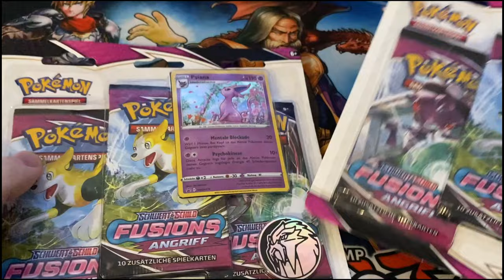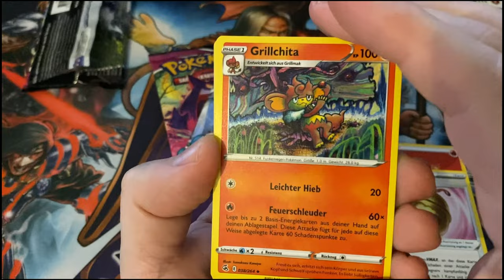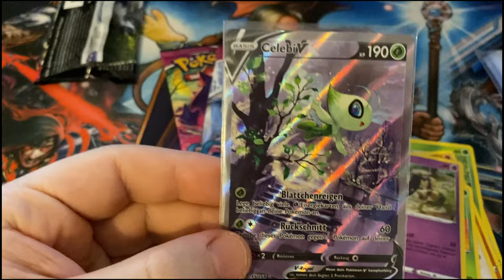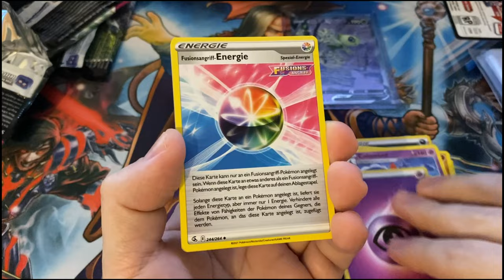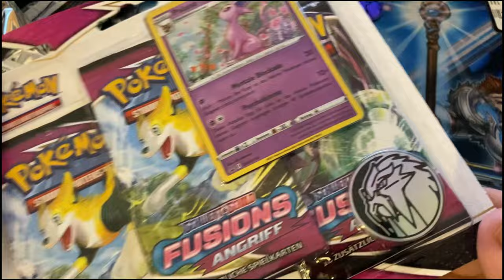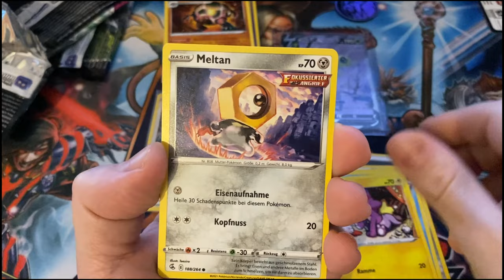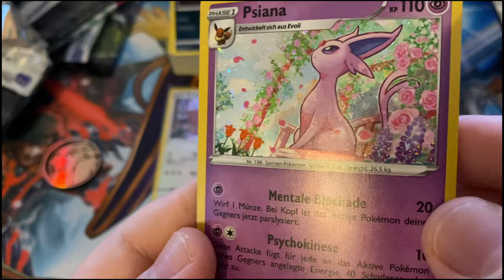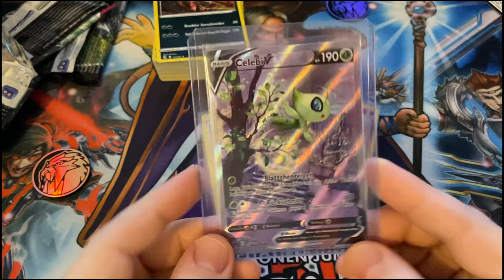Pokémon Opening (uncut/deutsch) Heute öffnen wir 2 Insane Blister vom neustem Set Fusions Angriff ??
Heute öffnen wir endlich 2 Blister vom letztem Set das dieses Jahr erschienen ist Fusions Angriff, mit den Promokarten von Psiana und Evoli. Mal schauen was uns so alles in denn 6 Boostern erwarten wird, bin schon mega gespannt.
Wie immer freue ich mich sehr, wenn ihr dem Video ein Kommentar oder ein Like gebt. Verbesserungsvorschläge sehe ich wie immer auch gern.

Onlineshops meines Vertrauens für Yu-Gi-Oh sowie Pokémon Booster, Display´s usw.